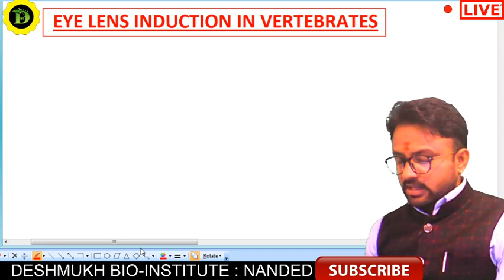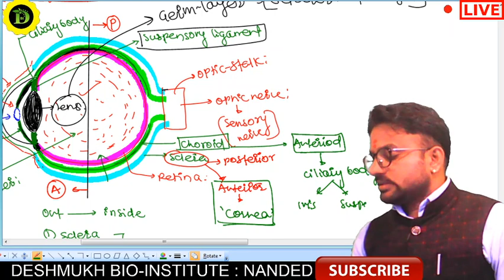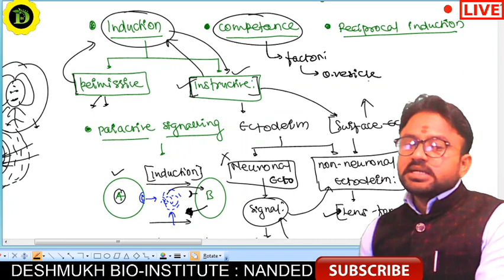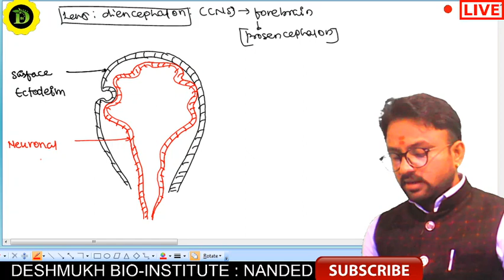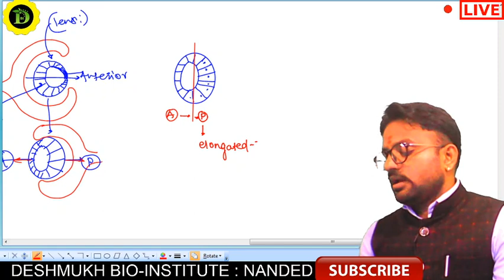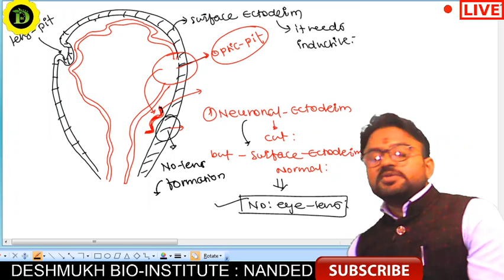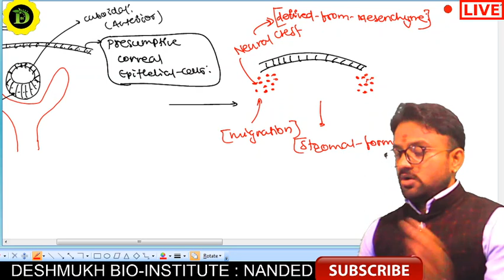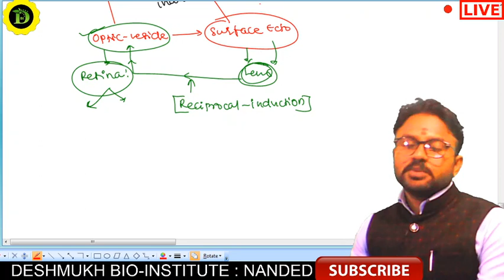CSIR NET DEVELOPMENTAL BIOLOGY- EYE LENS INDUCTION LECT 04 HINDI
eye lens formation, eye lens induction, eye lens